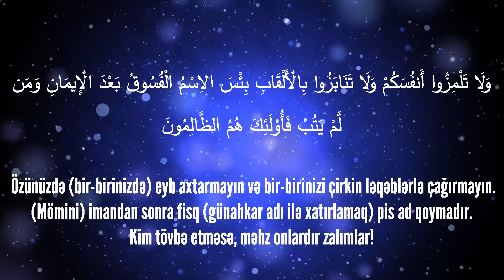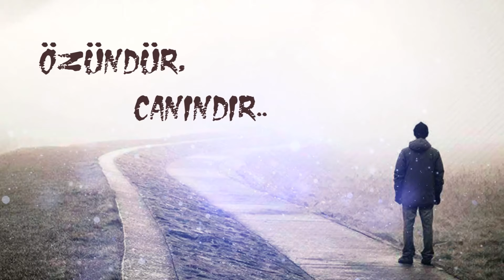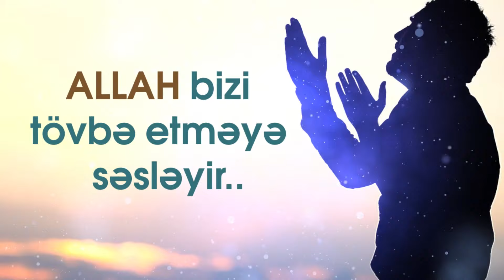Ayələrdən mesajlar, Hucurat surəsi 11-ci ayə (2-ci hissə)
​ Hacı Eldəniz Dadaşov